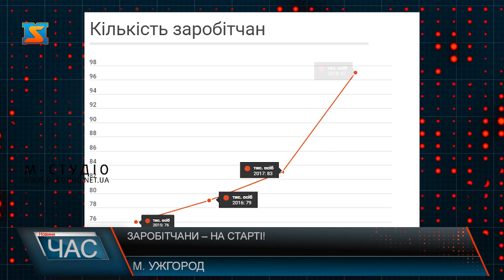Заробітчани – на старті!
Великодні свята минули, вибори позаду, а краще життя ще не наступило. Тож причин не їхати на заробітки у закарпатців наразі нема! Люди масово виїжджають за кордон. Роботодавці у свою чергу – б’ють на сполох: робота є! Але за таку зарплату сім’ї лише виживають. Люди кажуть, поки покращення у країні не буде – не повернуться. Проте вірять у краще!